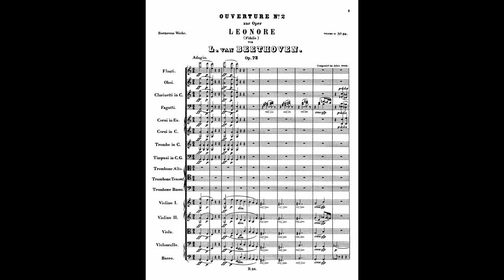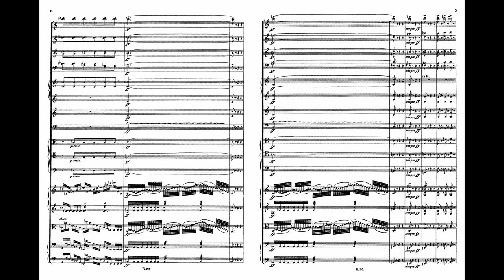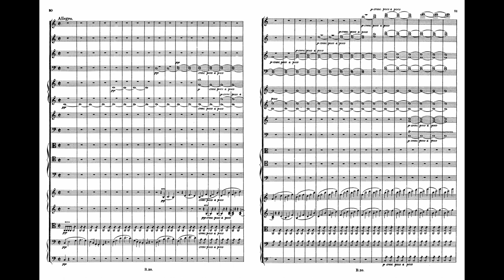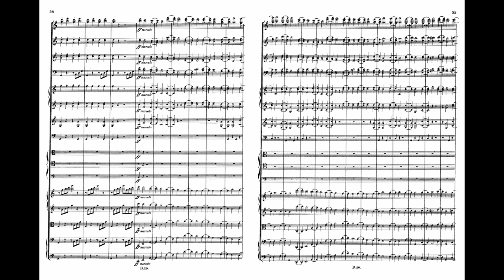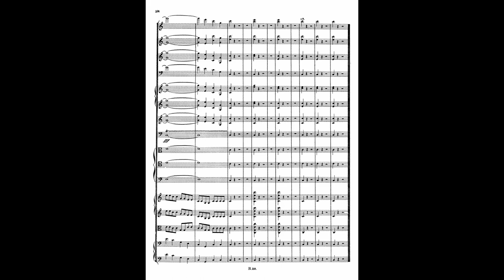Beethoven: Leonore Overture No. 2, Op. 72a (with Score)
Ludwig van Beethoven:
Leonore Overture No. 2, Op. 72a (with Score)
Composed: 1805
Conductor: Claudio Abbado
Orchestra: Vienna Philharmonic Orchestra

Beethoven struggled to produce an appropriate overture for Fidelio, and ultimately went through four versions. His first attempt, for the 1805 premiere, is believed to have been the overture now known as "Leonore No. 2". Beethoven then focused this version for the performances of 1806, creating "Leonore No. 3". The latter is considered by many listeners as the greatest of the four overtures, but as an intensely dramatic, full-scale symphonic movement it had the effect of overwhelming the (rather light) initial scenes of the opera. Beethoven accordingly experimented with cutting it back somewhat, for a planned 1808 performance in Prague; this is believed to be the version now called "Leonore No. 1". Finally, for the 1814 revival Beethoven began anew, and with fresh musical material wrote what we now know as the Fidelio overture. As this somewhat lighter overture seems to work best of the four as a start to the opera, Beethoven's final intentions are generally respected in contemporary productions.